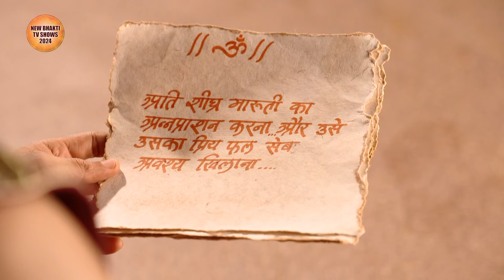अंजना ने लिखी मारुती की उज्जवल भविष्य की सूची | Mahabali Hanuman Ep 45 | New Bhakti TV Show 2024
➤ Vignaharta Ganesh Ep 45 Story Line :-

Bali makes a deal with Vrikshasur and says that he will bring Bal Hanumaan to him on the night of the new moon. Bali and Neel team up in order to trap Bal Hanumaan and bring an end to him. Sugreev notices Bali talking to Neel and notes that Bali is making a plan against Bal Hanumaan. Bali tells all the children that a grand competition will be held that will test the valor and courage of all. Bal Hanumaan goes home and learns that his mother has prepared a new dress. But gets upset when his father decides to keep the dress for himself. What happens next is very convincing!

➤ Watch here new Vighnaharta Shree Ganesha Full Episode In Hindi